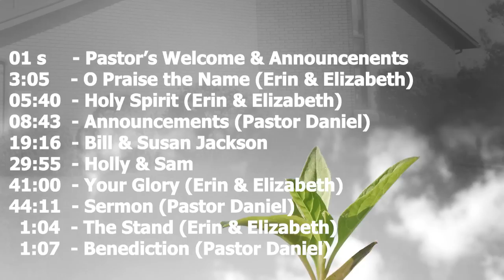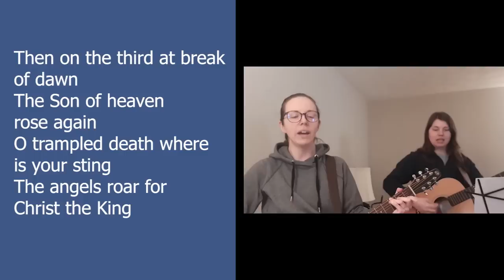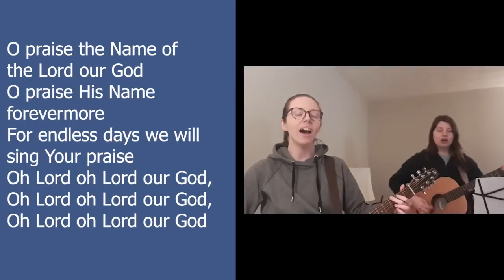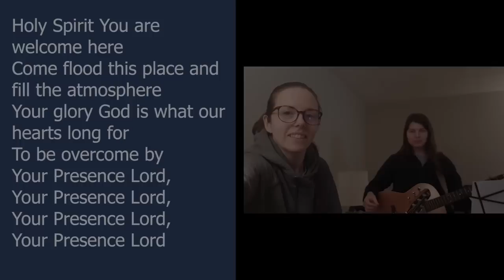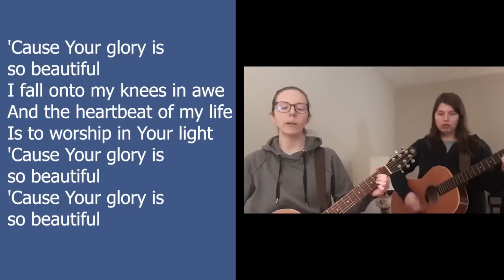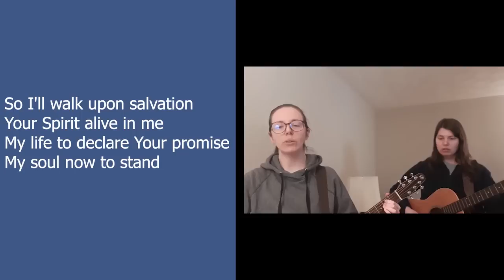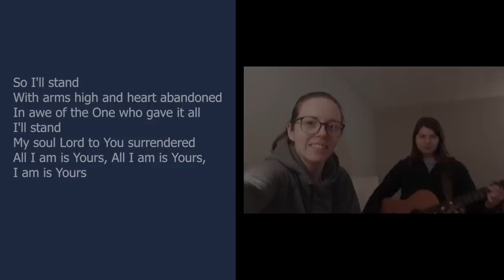PFMC APRIL 26 2020